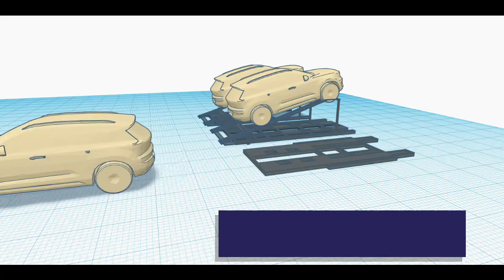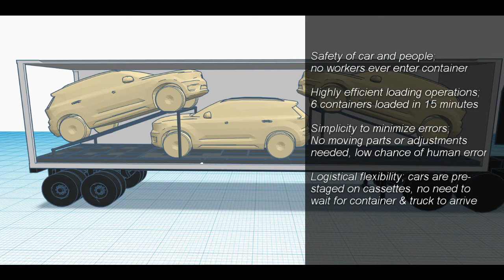KTI 3-Car CBU Loading Illustration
This video showcases how the Kar-Tainer 3-car CBU system can be used to load 3 vehicles in one 40HQ container. Vehicles are pre-staged on cassettes before being inserted into container with the help of a forklift. The safest and most efficient solution for loading cars in containers available.